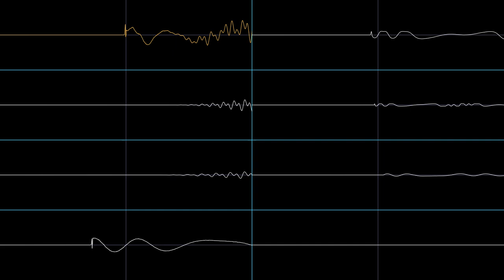Player Out (Unused) - Bomberman (PC-E) (Sharp X68000 Rearrangement)